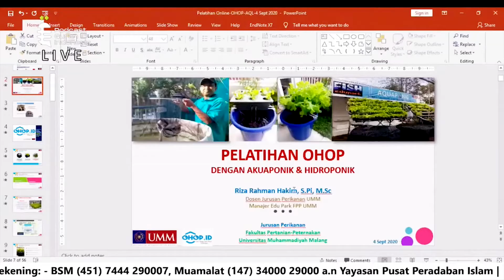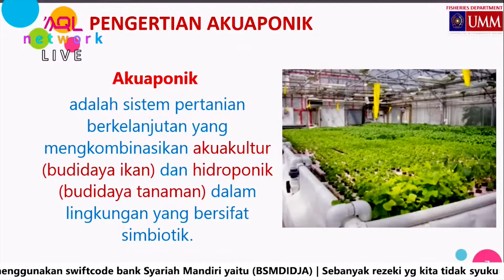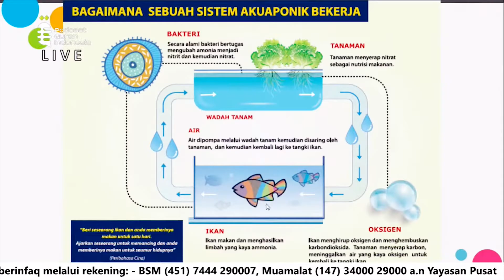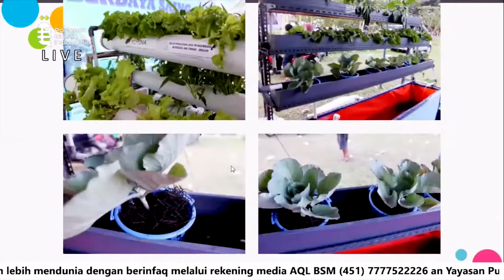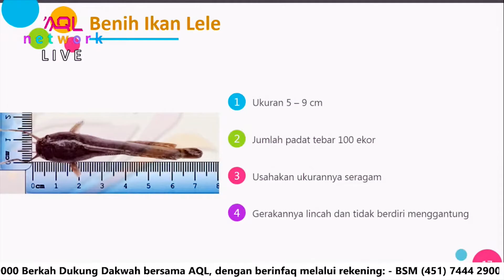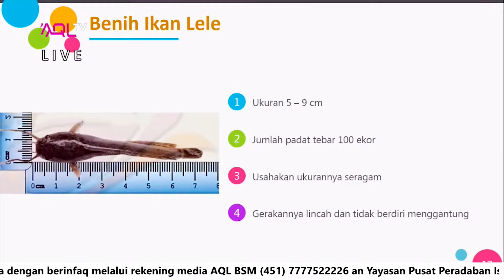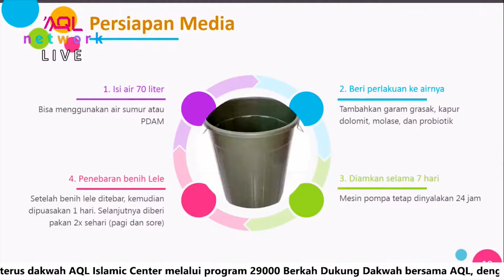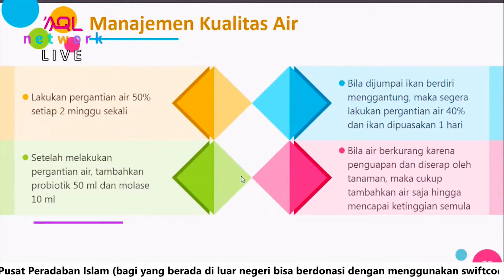Tips Sukses Akuaponik, Budidaya Ikan mulai dari Rumah